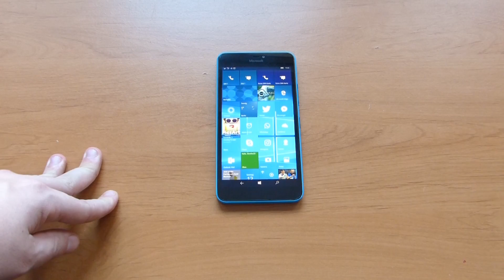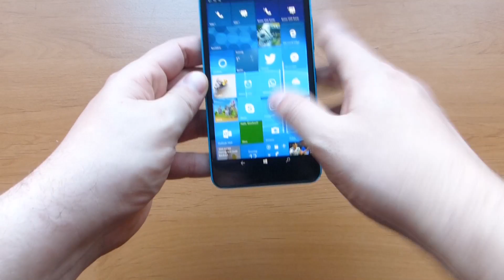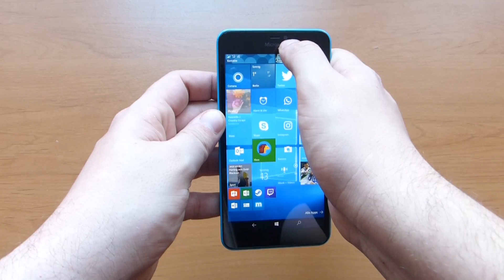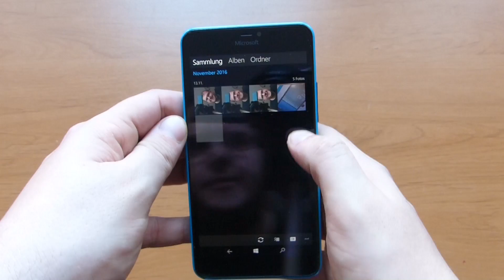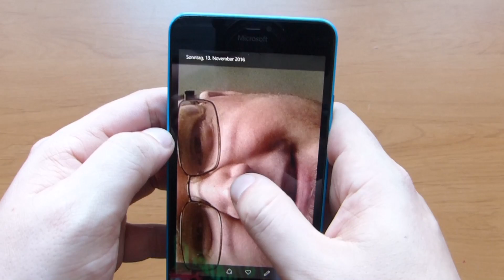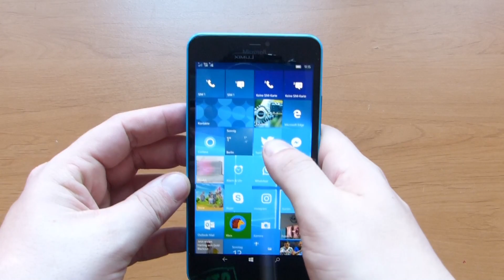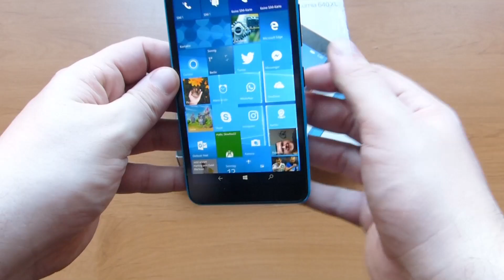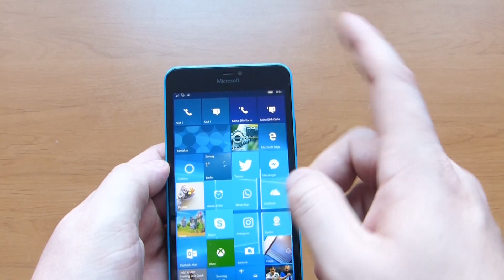Microsoft Lumia 640 Xl Dual Sim Taugt das was ?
heute ne mal wider ne grosses kleines smartphone und zwar das Microsoft Lumia 640 xl mit einen 5,7 zoll Display wie es sich schlägt seht ihr hier